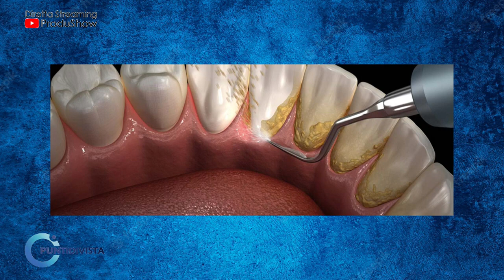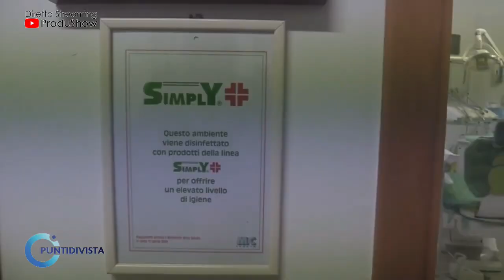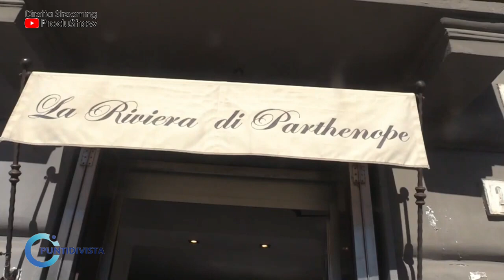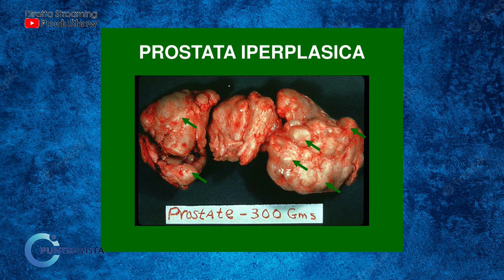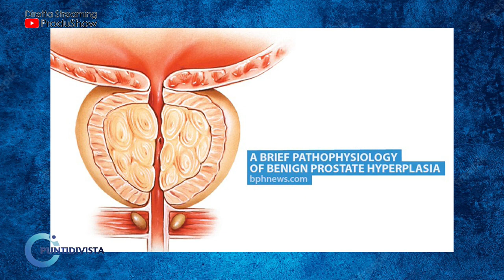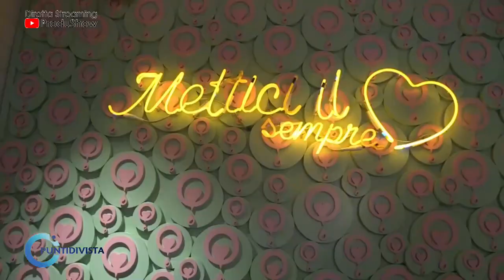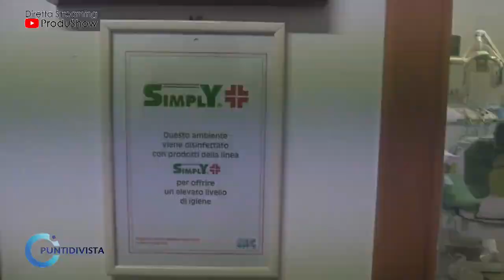Punti di Vista del 10 Marzo 2023 "La salute è una cosa seria"!